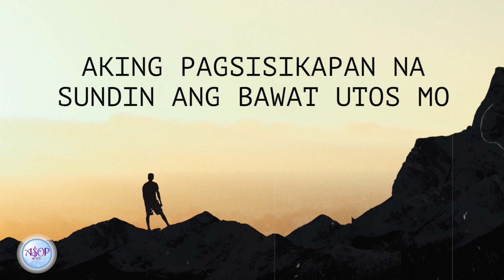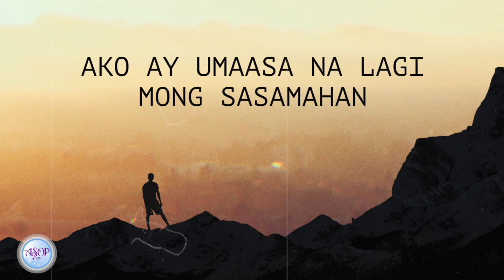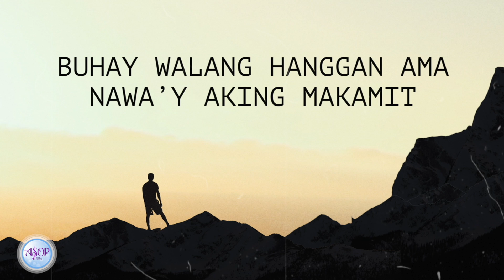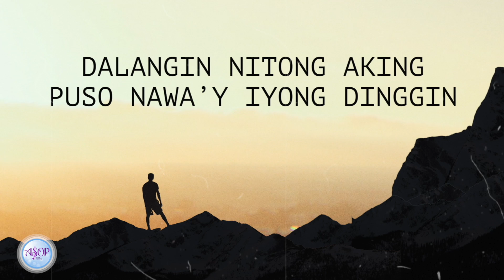Plethora - Hiling by Jeffrey Lim | Lyric Video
Hiling, a gospel alt-rock track written by visually-impaired composer Jeffrey Lim, expresses one's hopes and dreams for eternal life.

Interpreted by OPM rock outfit Plethora, the song bagged the Bro. Eli Soriano's Choice Award at ASOP Year 7 Grand Finals Night.